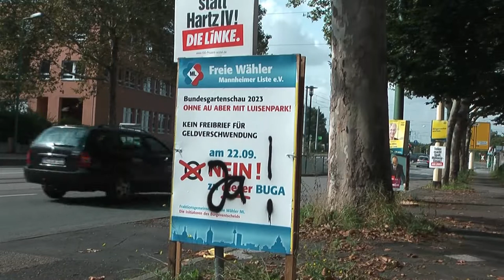Buga23 Alisa Koch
Dieser Film wurde im vom Lehrstuhl Keppler organisierten Praxisseminar  „Grundzüge des Fernsehjournalismus" (HWS 2013, Dozent Jörg Armbruster) an der Universität Mannheim von Alisa Koch erstellt.